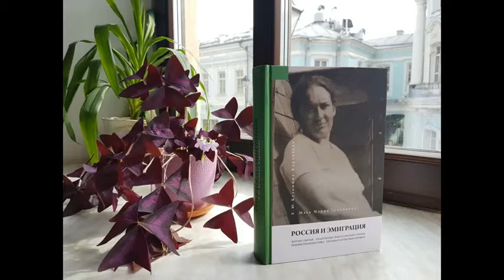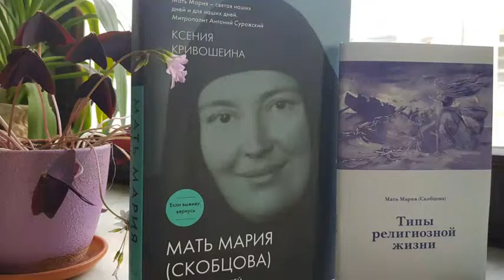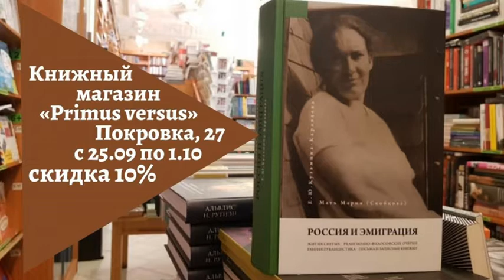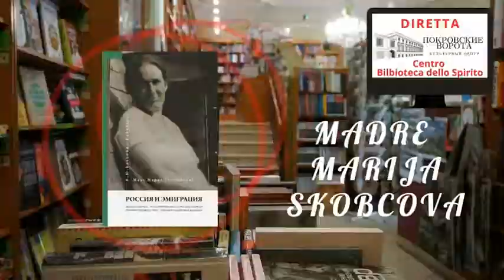Madre Marija Skobcova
"Rivoluzionaria, monaca, martire". Elizaveta Pilenko, divenuta nel tempo madre Marija Skobcova, amica di personaggi della statura di Blok, Berdjaev, Bulgakov, è una protagonista della resistenza parigina durante l'occupazione nazista. Morirà in una camera a gas a Ravensbruck, nella primavera del '45, salvando la vita a un'altra detenuta.
In Russia è in pubblicazione un'opera monumentale in 5 volumi che raccoglie i suoi scritti. Al Centro "Biblioteca dello spirito" di Mosca abbiamo colto l'occasione dell'uscita del secondo volume per rievocare questa straordinaria figura.